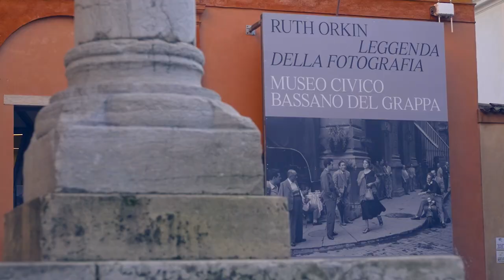Ruth Orkin. Leggenda della fotografia: la mostra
"Ruth Orkin. Leggenda della fotografia" è la prima mostra in Italia interamente dedicata alla grande fotoreporter e cineasta americana. Un racconto per immagini che, con oltre 110 fotografie tra stampe vintage e moderne, ripercorre i suoi trent’anni di carriera, dagli esordi negli anni ‘40 fino ai celebri ritratti americani.

Ruth Orkin. Leggenda della fotografia
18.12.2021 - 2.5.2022